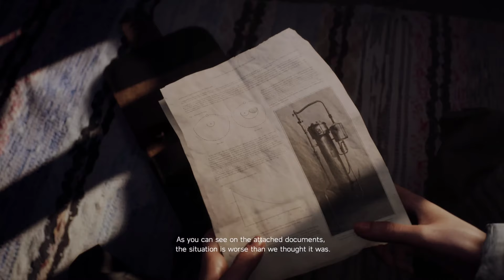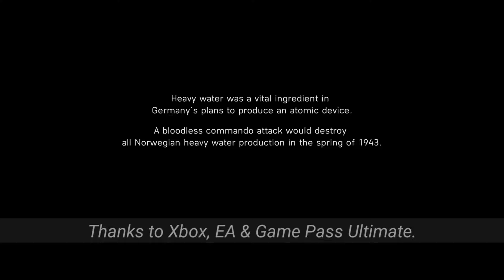The Story of Solveig Fia Bjornstad [EP 02] - Nordlys - Battlefield V - Xbox Series X - 4K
Learn the story of Solveig Fia Bjørnstad, a young Norwegian lady who fought with the Norwegian Resistance against German Nazis in World War II.

I hope you'll enjoy the gameplay.

This Battlefield V gameplay is captured on the Xbox Series X.
I'll try my best.

Thanks to :
Xbox
Game Pass
EA